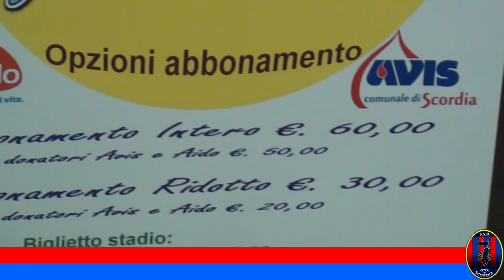Presentazione Campagna abbonamenti 2016 2017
Partnership d'eccezione Avis e Aido Scordia